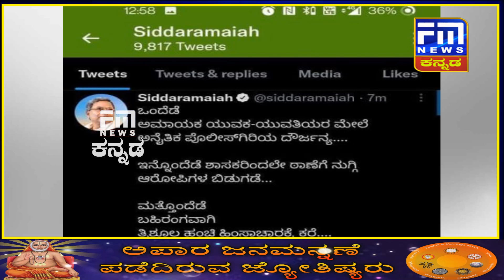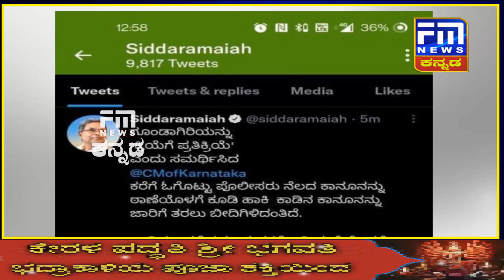ಠಾಣಾ ಸಿಬ್ಬಂದಿಗಳ ವಿರುದ್ಧ ಮಾಜಿ ಸಿದ್ದರಾಮಯ್ಯ ಕಿಡಿ..! | FM NEWS VIJAYAPUR